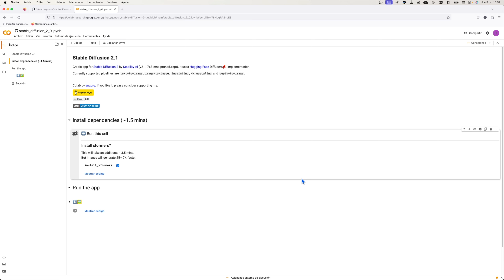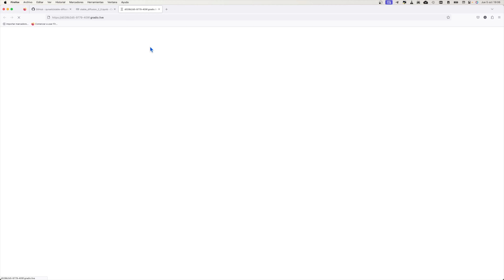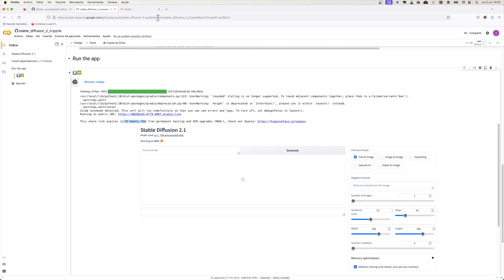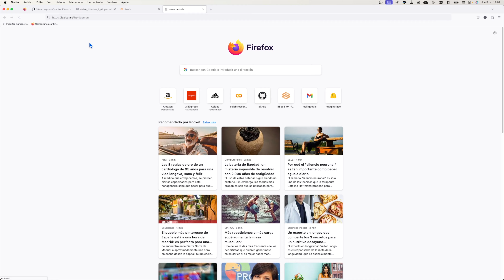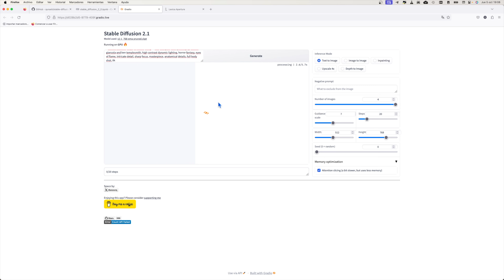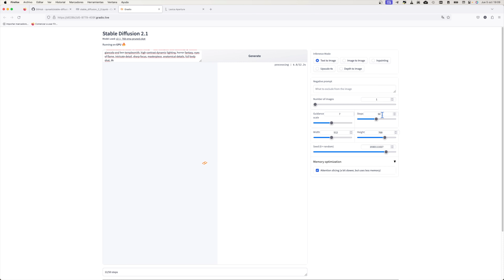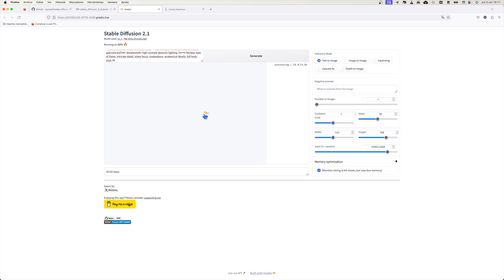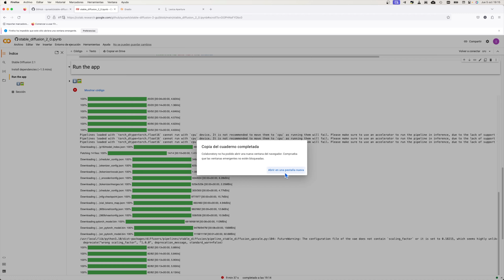Stable Diffusion en Google Colab gratis en minutos (GPU 15GB + 13GB RAM)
Google Colab es una plataforma de Google para ejecutar python y nos la ofrece con un plan gratuito de limitaciones aceptables.

Podemos instalar en él stablediffusion o cualquier código en python para ejecutarlo temporalmente.

Si quieres probar esta ia es una forma rápida y sencilla para hacerlo ya que solo se requieren un par de clicks y tendrás todo preparado para trabajar.

Uno de los problemas con este tipo de AI es el consumo de recursos necesitando tener tarjetas gráficas potentes, de esta forma no tendremos esa limitación para probar bastante a fondo la herramienta y el último modelo 2.1 de Stable diffusion.

Y en esta web la gente comparte sus "prompts" que viene a ser el texto dónde indicas la imagen a generar. Hay otras páginas y puedes probar improvisando (en inglés) a ver que sale: